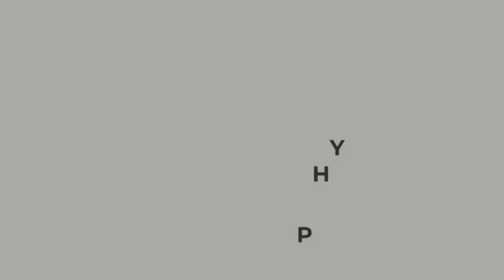Do Projects Make you a Better Photographer?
Is thinking in 'projects' better than single-shot shooting? We discussed the benefits of how it could make you a better photographer with pro shooter Chris Sale.